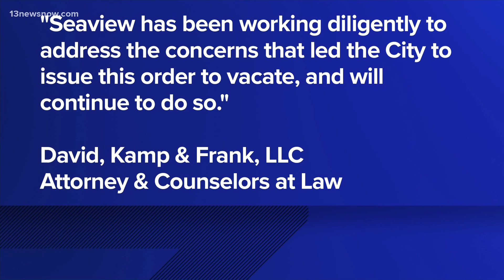Tenants forced out of condemned Newport News apartment complex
A court order forced all residents out of SeaView Lofts Friday.